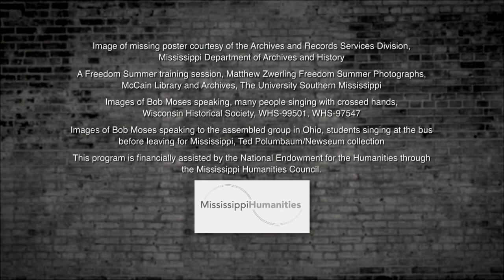In Oxford | Freedom Summer 1964 | MPB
When Mickey Schwerner, James Chaney and Andrew Goodman went missing, additional volunteers were still training in Oxford, Ohio. Freedom Summer organizer Bob Moses spoke to the assembled group.

MPB's Freedom Summer series and documentary are part of a partnership with the Mississippi Humanities Council (MHC). The program is financially assisted by the National Endowment for the Humanities through the MHC.